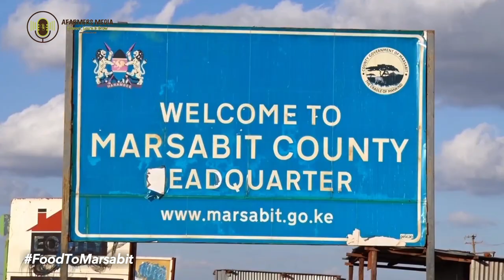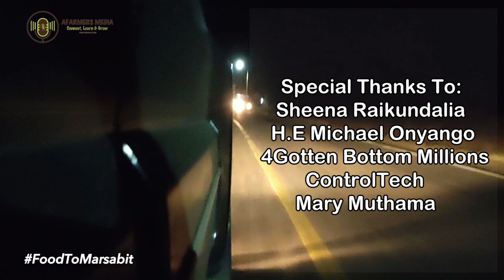Feeding The Starving Marsabit: The Inside Story | Full Documentary | AFarmers Media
Food is a basic need for humanity. However, 3M Kenyans can not access food right now due to the ongoing drought. Half of Marsabit County is starving, children go to school just to have food, in a country where more than 5M tonnes of food goes to waste yearly. So how do you bridge this gap? Steve Lenarokushu who is a member of The 4gotten Bottomillions (4BM) together with Controltech limited, Afarmers Media, and Sheena Raikundalia, joined hands to feed up to 2000 Marsabit residents by buying produce that goes to waste from local farmers in the country under the FoodToMarsabit campaign. Here is the story that gives you a good reason to join this ongoing campaign.
In memory of Mukesh Raikundalia.